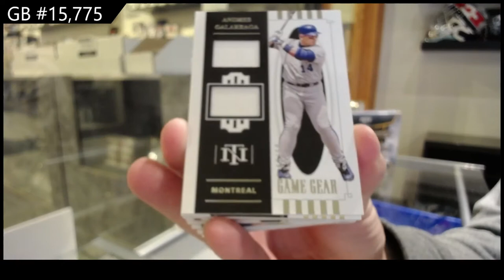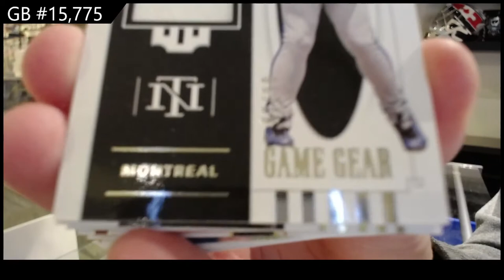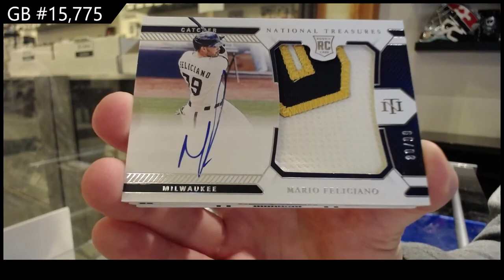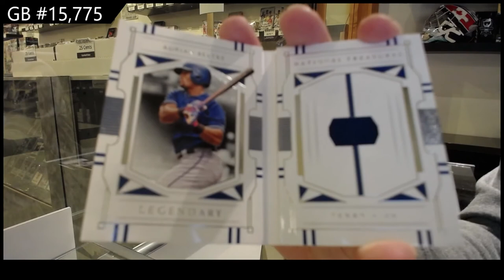2021 Panini National Treasures Baseball Box Break - C&C GB #15,775